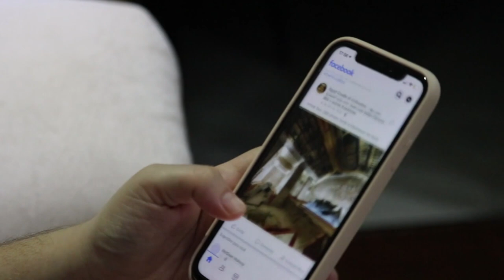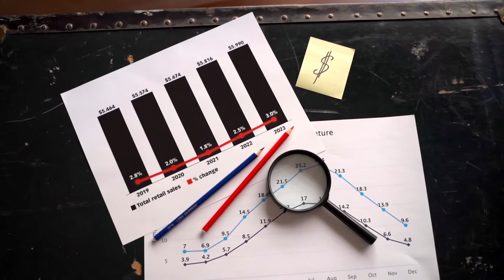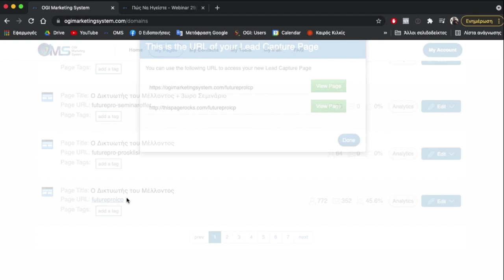Δουλεύοντας Αποτελεσματικά Όταν Είσαι Πελαγωμένος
Δουλεύοντας αποτελεσματικά όταν είσαι πελαγωμένος // Έχω παρατηρήσει ότι πολλοί άνθρωποι αισθάνονται καταβεβλημένοι, πελαγωμένοι, στρεσαρισμένοι και με το μυαλό σου σε χίλια πράγματα – τόσο πολύ που το να είναι εστιασμένοι και αποτελεσματικοί σε μία εργασία τους είναι απίστευτα δύσκολο.
Στο σημερινό βίντεο μοιράζομαι τρία πράγματα που κάνω που με έχουν βοηθήσει να βρίσκω την εστίαση και την αποτελεσματικότητά μου όταν οι εργασίες, οι υποχρεώσεις και οι σκέψεις με οδηγούν στο να είμαι πελαγωμένος.

Μάθε για το σύστημα "Αγωγών" που χρησιμοποιώ και με έχει βοηθήσει να βρω πελάτες και συνεργάτες εξοικονομώντας ΠΟΛΥ χρόνο: